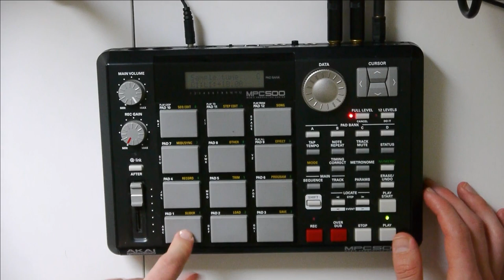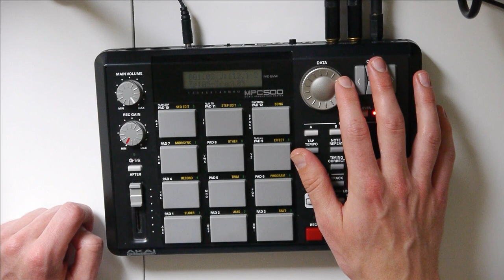Mpc 500 - Is 16 MB Ram Enough To Make Fire?!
In this Akai Mpc 500 Beat Making Video, I'm collabing with @LiftedNoise .

🔻USEFUL VIDEOS FOR MPC USERS:🔻

Marrcello

2007 I made my first "Beat" on  Garage Band . Three Years later I started rapping and got the MPC 500.
At first it was frustrating^^ and my Beats were trash. But then I enjoyed it more and more..
Eventually I gave up rapping in order to focus more on making Beats..
Now I'm making Beats on the Mpc One and Ableton and I also started rapping again :)
This channel documents the process